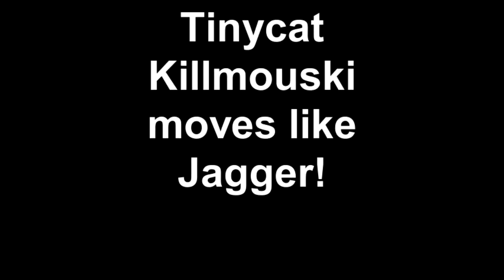Tinycat Killmouski - "Moves Like Jagger"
Video of our semi-feral cat that lives in our backyard and sometimes comes in the house...